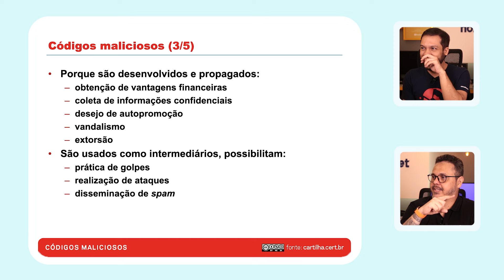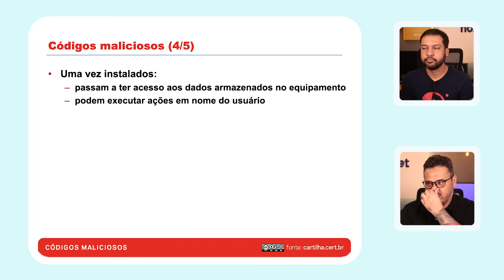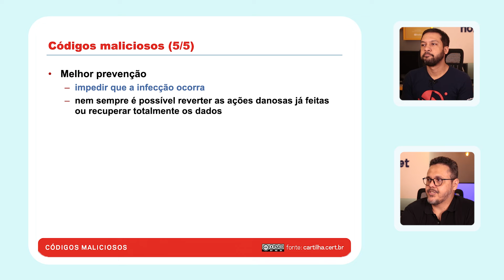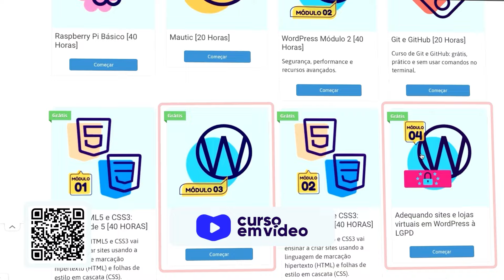Códigos Maliciosos (Parte 3) - @CursoemVideo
Nessa aula, vamos entender como os equipamentos são afetados pelos malwares e quais danos eles podem causar.

Aula do Curso de  Segurança da Informação criado pelos professores Gustavo Guanabara e Alfredo Junior para o portal CursoemVideo.com.

00:00 - Introdução
00:30 - Crie sua plataforma
01:34 - O que os malwares podem fazer
03:01 - Prevenção de Malwares
06:38 - Plataforma de cursos gratuitos
07:26 - Resumão